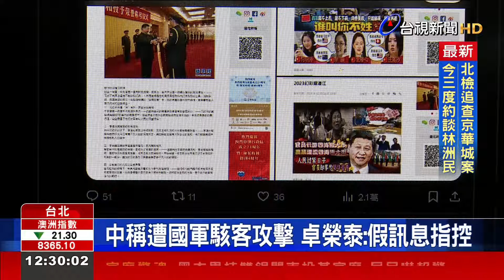駁中指控 顧立雄：中國才是網攻駭侵第1名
中國的網站遭駭客攻擊，指控是台灣軍方下的手，中國國安部宣稱，駭客組織「匿名者64」，背後就是台灣的資通電軍，更公布三名現役軍人的姓名和照片，對此，駭客直接發梗圖，嘲諷中方「是認真的嗎?」，國防部長 顧立雄也出面駁斥，強調發動網路攻擊最多的國家，就是中國。